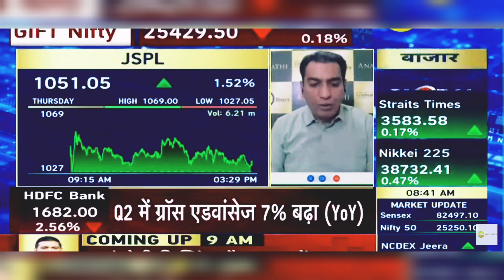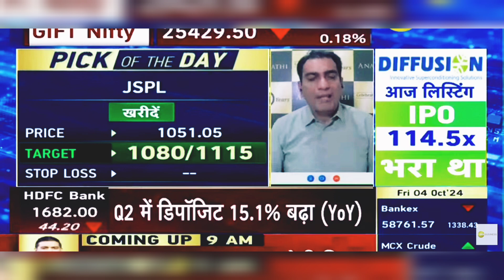JSPL Share Latest News: JSPL Share News | JSPL Share Latest News Today | 4th October 2024